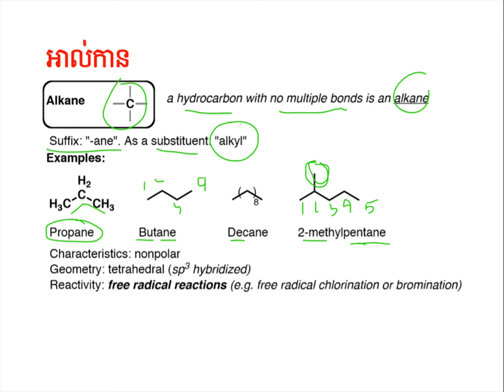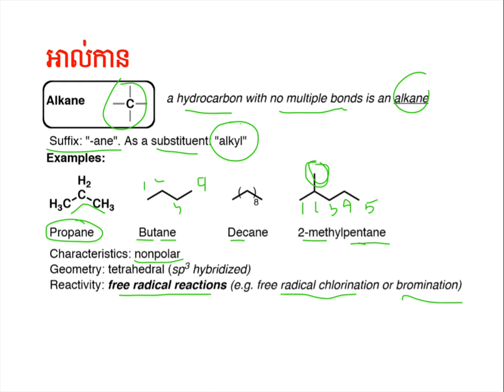អាល់កាន|Alkane Functional Groups|Organic Chem||គីមីសរីរាង្គឆ្នាំមូលដ្ឋាន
បង្គុំនាទី|Functional Groups
ស្រាវជ្រាវក្នុងឯកសារ និងតាមប្រព័ន្ធអ៊ីនធ័រនែតដើម្បីចែកជួនដល់និស្សិតគីមីឆ្នាំមូលដ្ឋាន
គោលបំណងចែករំលែកចំណេះដឹងគីមីសរីរាង្គ